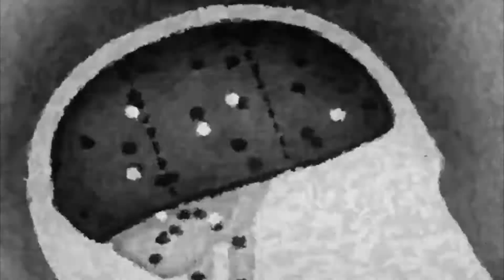Le P F H par Un Homme Et Son PC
Le P.F.H.; a song about ecological issues by Un Homme et Son PC,
lyrics, music, images; Stéphane Martineau.
Including some excerpts from an interview with the great Hubert Reeves.
I tried to juxtapose the words of Hubert Reeves about the hope that it is necessary to preserve and cultivate ecological disasters with an iconographic observation of these issues. Berlin 2020

Le P.F.H.
-Journaliste :
« La Terre n’est pas la propriété de l’homme,
et surtout, l’homme n’est pas la 7ième merveille du monde »

-Hubert Reeves :
« Nous sommes probablement la structure la plus évoluée, la plus intelligente,
ce qui la rend particulièrement dangereuse, parce qu’elle est capable de faire des bombes atomiques, mais elle n’est pas capable et elle a des problèmes à contrôler son activité et ses propres créations «

-Journaliste :
« Qu’est-ce qui fait que notre cerveau ne fonctionne pas ? »

-Hubert Reeves :
« Vous savez ce que c’est le P.F.H.? C’est le putain de facteur humain »

Océan radioactif
Venise engloutie
Mer de plastique
Souffre dans la pluie

Sols intoxiqués
Par le bitume désensablé
Nappe phréatique empoisonnée
Terrains effondrés

-Hubert Reeves :

CFS les aérosols les nitrates, ça ce n’est pas un problème très grave je dirais, celui qui est beaucoup plus grave c’est le problème du gaz carbonique

Eau contaminée
Disparition des glaciers
L’Australie embrasé
Kangourous et Koalas exterminés

-Journaliste :
« Des milliers d’hectares sont partis en fumée, ça fait 4 mois donc que ces flammes détruisent… »

Des plages goudronnées
Des oiseaux englués
Morts prématurées
Couche d’ozone trouée

-Hubert Reeves ;
« Quand vous avez la fièvre la première chose à faire c’est de casser le thermomètre »

Réseau trophique modifié
Extinction massive des espèces
Biodiversité érodée
Réchauffement induit par les GES

-Hubert Reeves :
« Actif, il faut être dynamique, il faut faire ce qu’on peut faire
et surtout ne pas cultiver le désespoir »

Séisme artificiel
Tsunami amplifié
Des débris en orbite dans le ciel
Au-dessus de notre air vicié

-Journaliste :
« Que l’astronomie c’est notre passé,
que l’écologie est notre avenir »

-Hubert Reeves :
« Ce que je cherche moi, ce sont des éléments positifs justement,
pour dire aux gens : cessez de désespérer »

ENGLISH

Journalist:

"The Earth does not belong to humans, and above all, humans are not the seventh wonder of the world."

Hubert Reeves:

"We are probably the most evolved, most intelligent structure, which makes it particularly dangerous, because it is capable of making atomic bombs, but it is not capable and it has problems controlling its activity and its own creations."

Journalist:

"What is it that makes our brains not work?"

Hubert Reeves:

"Do you know what P.F.H. is? It's the fucking human factor."

Radioactive ocean
Venice engulfed
Sea of plastic
Suffers in the rain

Toxic soils
By desensitized asphalt
Poisoned groundwater
Collapsed lands

Hubert Reeves:

"CFS, aerosols, nitrates, that's not a very serious problem I would say, the one that is much more serious is the problem of carbon dioxide."

Contaminated water
Disappearance of glaciers
Australia ablaze
Kangaroos and koalas exterminated

Journalist:

"Thousands of hectares have gone up in smoke, so it's been 4 months since these flames have destroyed..."

Tarred beaches
Stuck birds
Premature deaths
Ozone hole

Hubert Reeves:

"When you have a fever, the first thing to do is break the thermometer."

Modified food web
Mass extinction of species
Eroded biodiversity
GHG-induced warming

Hubert Reeves:

"Active, you have to be dynamic, you have to do what you can do and above all, not cultivate despair."

Artificial earthquake
Amplified tsunami
Debris in orbit in the sky
Above our polluted air

Journalist:

"That astronomy is our past, that ecology is our future."

Hubert Reeves:

"What I'm looking for, precisely, are positive elements, to tell people: stop despairing."